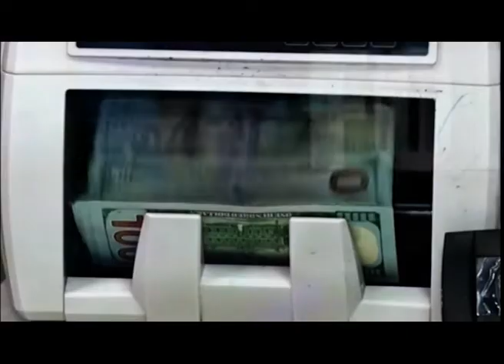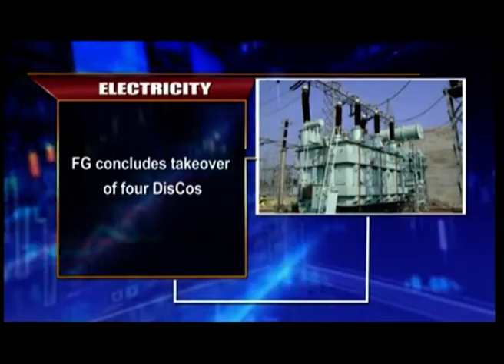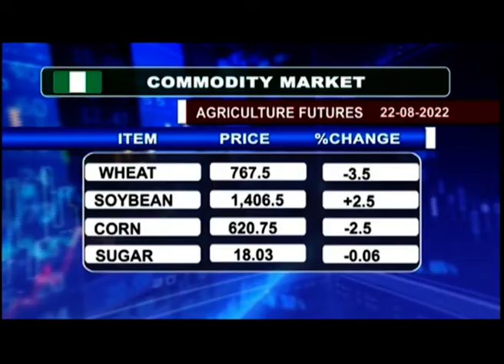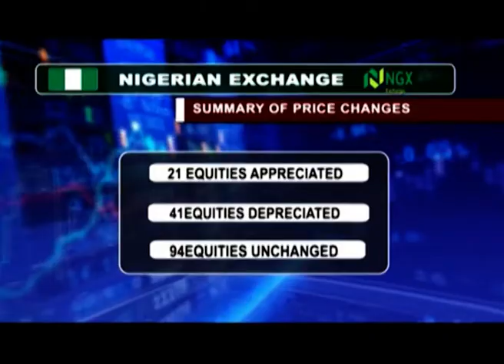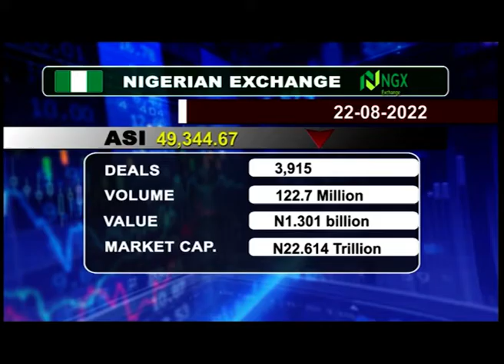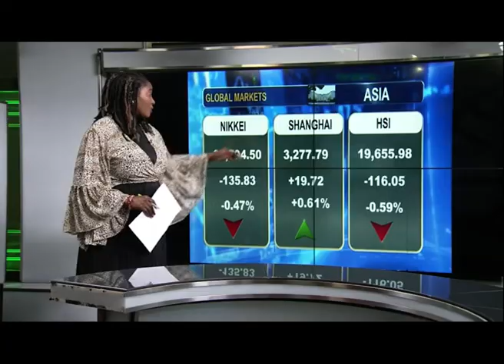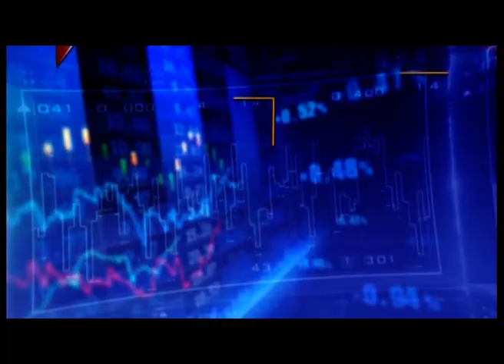Business Express Episode 1014 | Women in Trade | 22 August 2022 | NTA